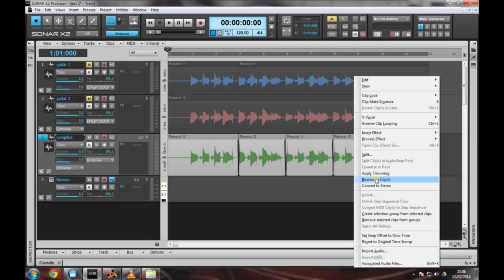Sonar x2 tutorial : comping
This is a video for my online course that I am doing and we had a limit about the time. They wanted it to be just 5 minutes.

Make sure that you select HD (720p) at the bottom right(settings)on the screen!
this is a presentation for a course! but is good to know as well!!

in this video will see how we can create a new track with a perfect performance in DAW !when we are recording a guitar or any live instrument we are not very happy from our performance but we like some of our sections  that's why we record the same guitar riff or melody for example, again!but this time we like some different sections than the previous one!this Technic which called comping will show us how we can create a new track with section that we like!!